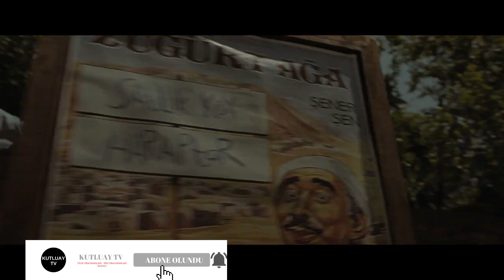Hatıran Yeter - Teaser 2 - 16 Şubat 2024'de Sinemalarda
Yönetmen koltuğunda Ömer Faruk Yardımcı'nın oturduğu dram türündeki "Hatıran Yeter" filminin oyuncu kadrosunda Aytaç Şaşmaz, Sümeyye Aydoğan, Belçim Bilgin, Burak Sevinç Ferit Aktuğ gibi isimler yer alıyor.